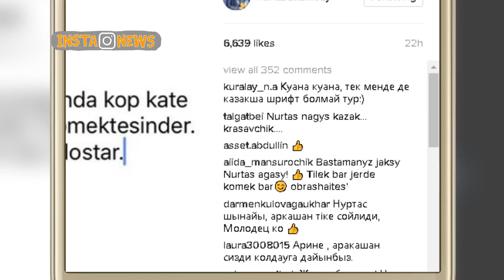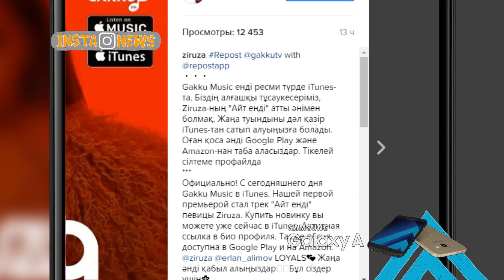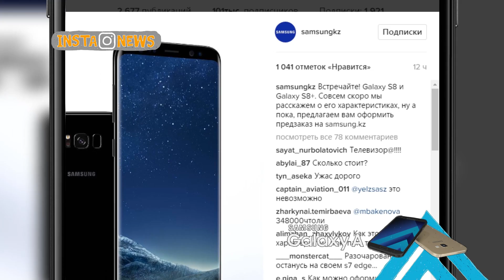InstaNews 30.03.17 Қаз